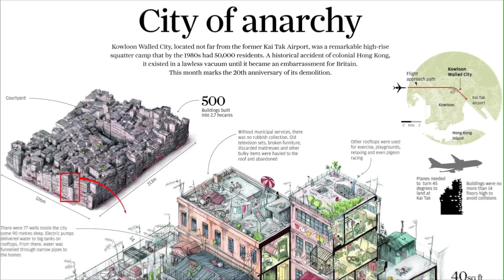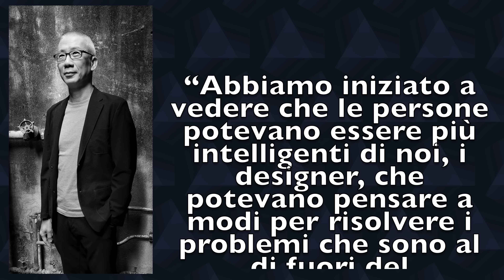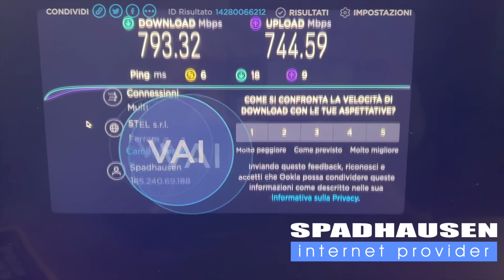INFERNO a Hong Kong: Kowloon Walled City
Per attivare la fibra GRATIS con Spadhausen e avere 1 mese omaggio

Articolo di Nicola Ianuale: "Kowloon Walled City: l’ex inferno sovrappopolato di Hong Kong", disponibile su Vanilla Magazine
🙋‍♂️ Mi trovate anche qui:
📩 Richieste commerciali - Business requests:
business(at)vanillamagazine.it